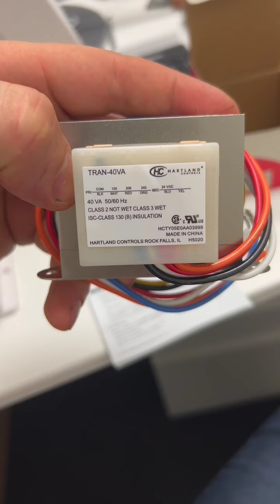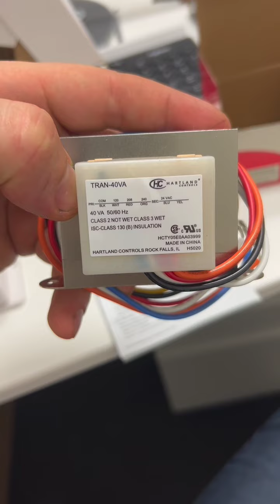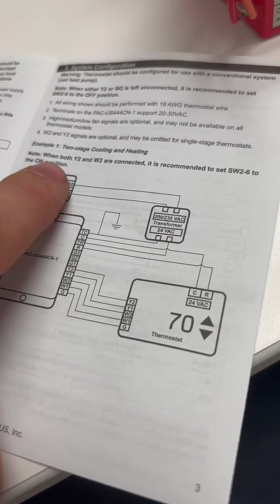How to connect 2 stage thermostat to Mitsubishi system via PAC-US444CN-1 thermostat interface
Fuse HVAC, Refrigeration, Electrical & Plumbing is a California licensed HVAC, Refrigeration, Electrical and Plumbing Contractor.

This video shows the HVAC installation and repair skills we obtained working in FUSE. We share this knowledge so that other people who desire to become Appliance Repair Technician or HVAC Technician are ready for what awaits them.

The video is made for techs who are based in English speaking countries (USA, Canada, Australia etc.)

if you need

- HVAC Installation in San Jose;
- AC Installation in San Jose;
- Ventilation Installation in San Jose;
- Heating Installation in San Jose;
- Air Conditioning Installation in San Jose;
- Furnace Installation in San Jose;
- Air Conditioner Installation in San Jose;
- Heat Pump Installation in San Jose;
- Heater Installation in San Jose;
- Ductless Mini Split Installation in San Jose;
- Rooftop Package Unit in San Jose;
- VRF Installation in San Jose;
- Ductwork in San Jose;
- Ventilation in San Jose;
- HVAC Service in San Jose;
- Heating Service in San Jose;
- Ventilation Service in San Jose;
- Conditioning Service in San Jose;
- Furnace Repair in San Jose;
- Air Conditioner Repair in San Jose;
- VRF Service in San Jose;
- VRF Maintenance in San Jose;
- Water Heater Repair in San Jose;
- Fireplace repair in San Jose;
- Ducts cleaning in San Jose;
- Refrigeration in San Jose;
- Residential Refrigerator Repair in San Jose;
- Residential Wine Cooler Repair in San Jose;
- Commercial Refrigerator Repair in San Jose;
- Commercial Freezer Repair in San Jose;
- Commercial Ice Machine Repair in San Jose;
- Walk-in Refrigerator Installation in San Jose;
- Walk-in Freezer Installation in San Jose;
- Walk-in Refrigerator Repair in San Jose;
- Walk-in Freezer Repair in San Jose;
- Electrical Service in San Jose;
- Electrical Panel Installation in San Jose;
- Electrical Panel Replacement in San Jose;
- Electrical Breaker Installation in San Jose;
- Electrical Breaker Replacement in San Jose;
- Rough Wiring in San Jose;
- Electric Vehicle Charger Installation in San Jose;
- Solar Panel Installation in San Jose;
- Solar Panel Repair in San Jose;
- Electrical Preventive maintenance in San Jose;
- Plumbing Service in San Jose;
- Water Heater Installation in San Jose;
- Plumbing Pipe Installation in San Jose;
- Plumbing Pipe Service in San Jose;
- Plumbing Pipe Repair in San Jose;
- Sewer Installation in San Jose;
- Sewer Service in San Jose;
- Sewer Repair in San Jose;
- Gas line Installation in San Jose;
- Gas Line Service in San Jose;
- Gas Line Repair in San Jose;
- Fixtures Installation in San Jose;
- Fixtures Service in San Jose;
- Fixtures Repair in San Jose;
- Pipe Restoration in San Jose;
- HVAC Installation Cupertino, California
- HVAC Installation in Los Gatos;
- HVAC Installation in Palo Alto;
- HVAC Installation in Fremont;
- HVAC Installation in Los Altos;
- HVAC Installation in Los Altos Hill;
- HVAC Installation in Mountain View;
- HVAC Installation in Milpitas;
- HVAC Installation in Gilroy;
- HVAC Installation in Newark;
- HVAC Installation in Campbell;
- HVAC Installation in Menlo Park;
- HVAC Installation in Morgan Hill;
- HVAC Installation in Sunnyvale;
- HVAC Installation in San Martin;
- HVAC Installation in Saratoga;
- HVAC Installation in Santa Clara;
- AC Installation in Los Gatos;
- AC Installation in Palo Alto;
- AC Installation in Fremont;
- AC Installation in Los Altos;
- AC Installation in Los Altos Hill;
- AC Installation in Mountain View;
- AC Installation in Milpitas;
- AC Installation in Gilroy;
- AC Installation in Newark;
- AC Installation in Campbell;
- AC Installation in Menlo Park;
- AC Installation in Morgan Hill;
- AC Installation in Sunnyvale;
- AC Installation in San Martin;
- AC Installation in Saratoga;
- AC Installation in Santa Clara;
- AC Repair in Palo Alto;
- AC Repair in Fremont;
- AC Repair in Los Altos;
- AC Repair in Los Altos Hill;
- AC Repair in Mountain View;
- AC Repair in Milpitas;